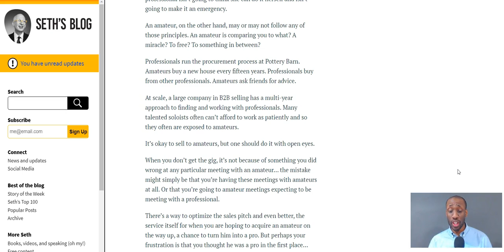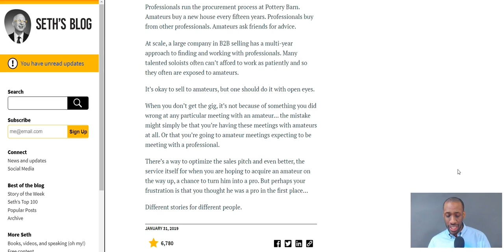The risk of selling to amateurs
What are the risks of selling to an amateur?

This article, "Are You Selling To A Professional Or An Amateur", was sent to me by one of my coaching program clients.  This was written by Seth Godin, who writes very well, and I think this article hits the bullseye.

I won't be offering any commentary- please just sit back and listen while I read this to you.  Then, I would love to hear your comments on this.

This is the #1 place that will help you productize your service and eliminate scope creep